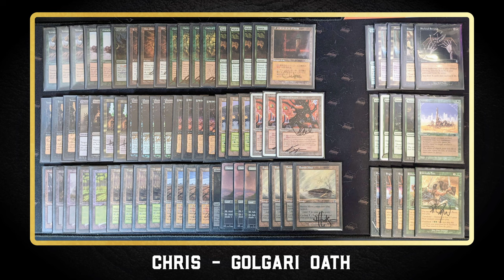Golgari Oath vs Sligh - Premodern MTG Tournament - Round 3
It's Round 3 of the December Portland Monthly Premodern Paper Magic Afternoon tournament. We've got a fresh take on Oath decks with Golgari Oath vs the hyper aggro Sligh, let's go!